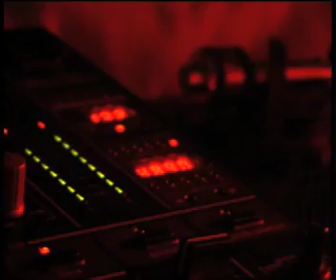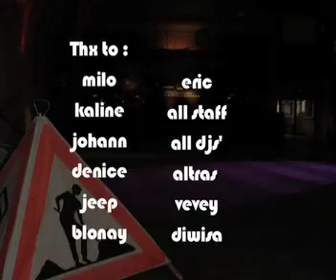Soirée Under Construction 09.06.2007 @ Vevey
Merci d'être venus si nombreux
Plus d'infos sur nos soirées: